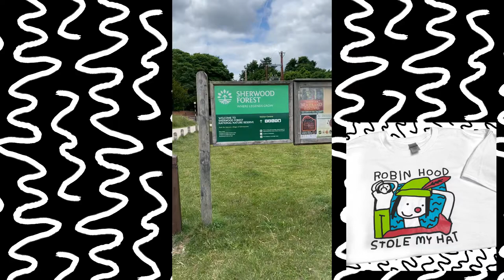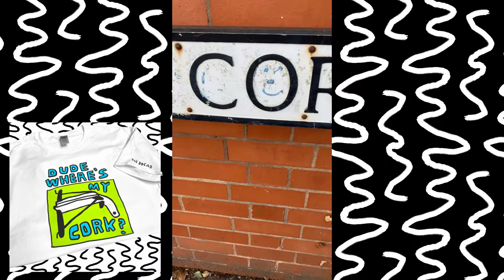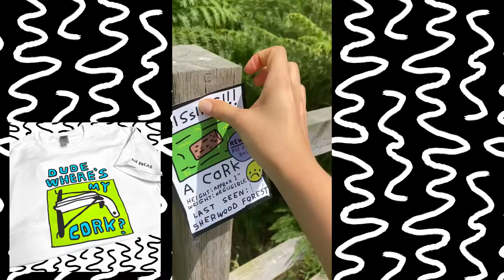the complete cork chronicles | zoebreadtok